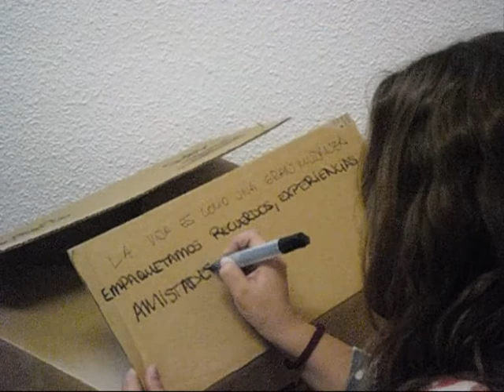anuncio seat ibiza leyre rodriguez ESIC.wmv